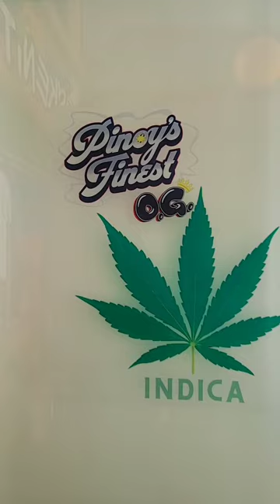CoOwners Of Movie NFT shares profit of "Ganja Hoops Strain" (Legal)